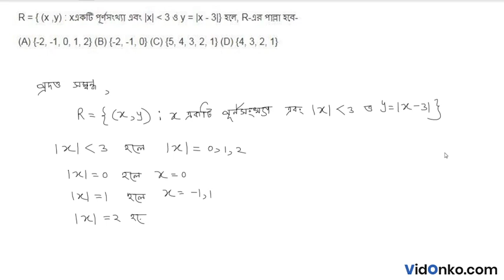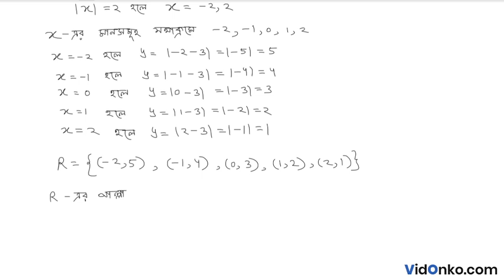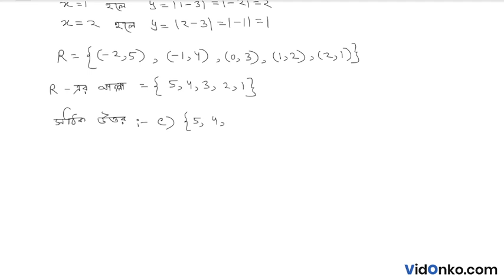West Bengal Board Class 12 Mat Book Solution in Bengali - S N Dey Exercise Question: 1.1.8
Get free Maths book video and PDF solutions in Bengali for S N Dey. Free answer and explanation through video for question 1.1.8, of Chapter Relation from S N Dey followed for Class 12, West Bengal Council of Higher Secondary Education (WBCHSE).